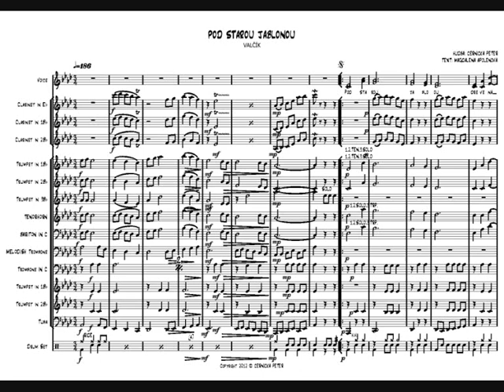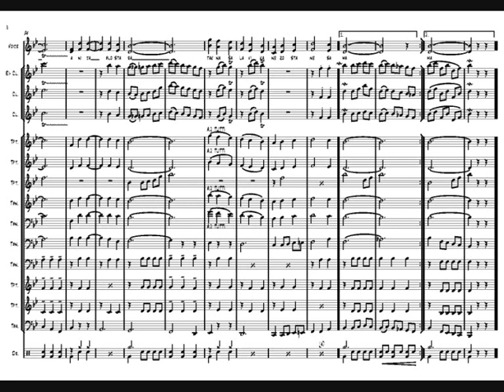POD STAROU JABLOŇOU - valčík © Peter Černička 2013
Autor hudby - Spracovanie: Černička Peter
Autor textu: Magdaléna Apolenová
Spracované pre MDH